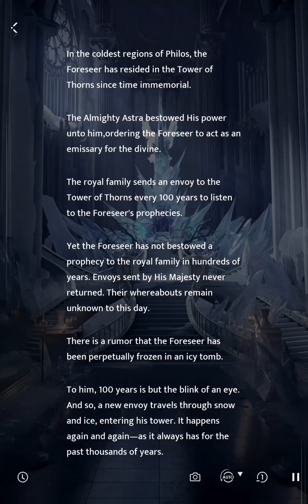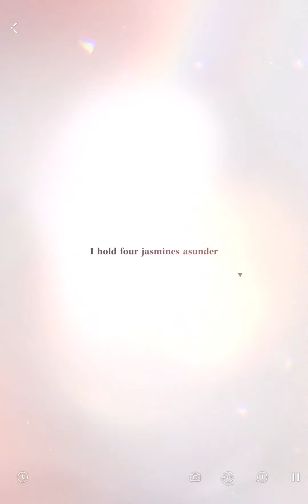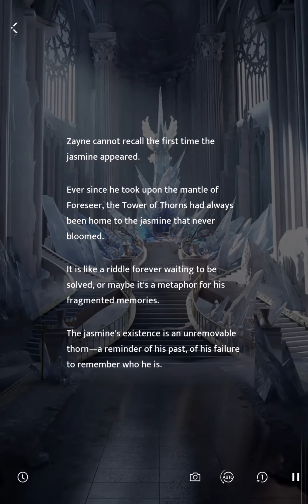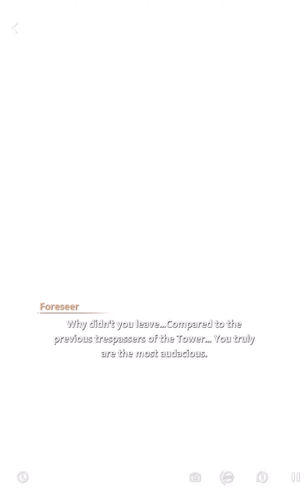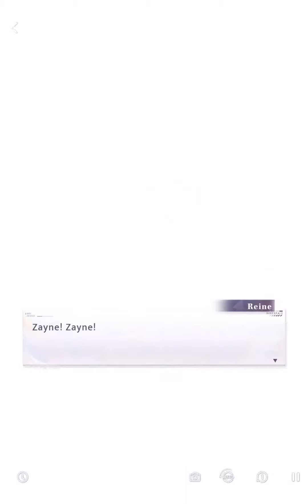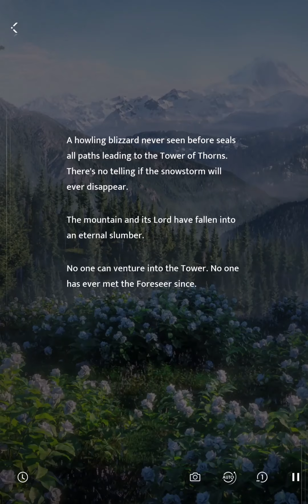[JP DUB | EN SUB] Zayne: Tower of Secrets || Love and Deepspace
"The empyreal savior climbing the Tower-has it been foretold by the Foreseer who waits in an icy tomb's embrace?"

Falling For You [Myths]: Zayne - Tower of Secrets
Memories: Forever Sealed & Promise Everlasting

「伝説の中で長き沈黙に陥った永久の預言者は、彼を呼び覚ませる人が間もなくイバラの塔にたどり着くことを予見していたのだろうか。」

恋と深空
心の約束 [伝説]: レイ・秘密の塔
思念: 永久の封印 & 永久の枷

00:00 Part 1
09:23 Part 2
14:22 Part 3
17:31 Part 4
24:43 Part 5
31:23 Part 6
35:44 Part 7
39:27 Part 8
44:42 Part 9

Audio: Japanese
Subtitles: English
Release Date: January 18, 2024